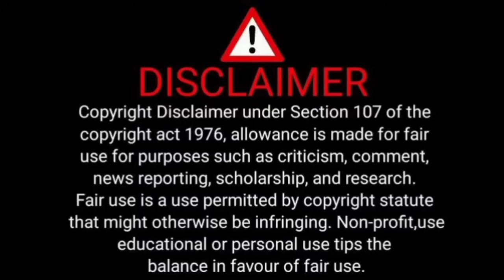story by sam 29/06/2024